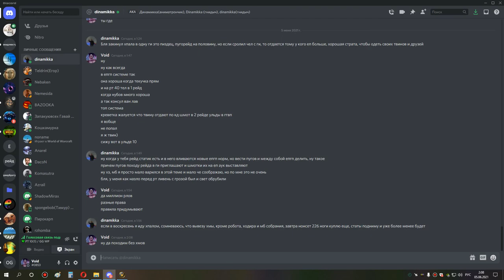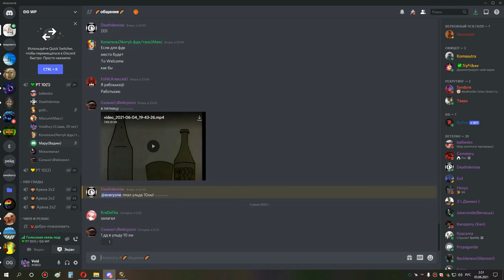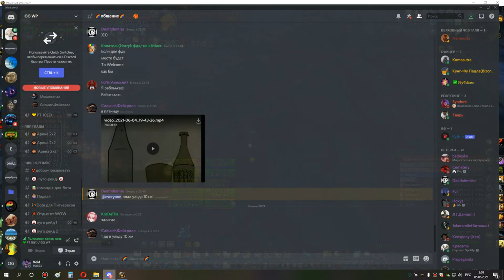4я часть ульда 10 хпал 04 06 21